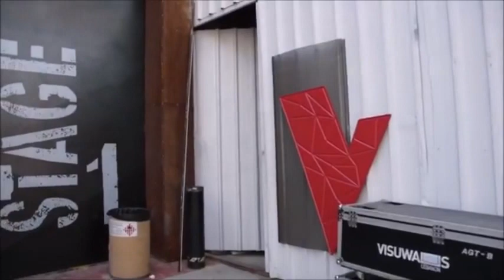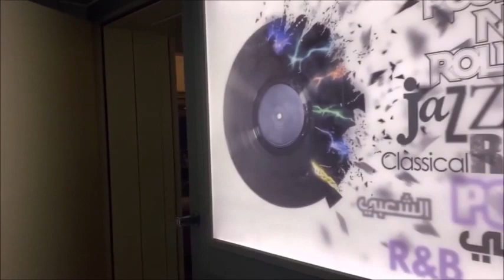Nancy Ajram Albi Ya Albi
Nancy Ajram Fan Club Azerbaijan Facebook Like